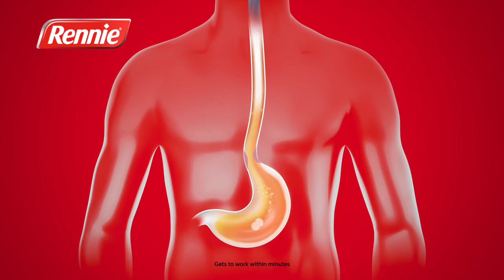How Does Rennie Work? Help Combat Heartburn & Indigestion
Heartburn & Indigestion can be painful and uncomfortable conditions. Rennie explains the common symptoms and causes, and how Rennie Tablets help bring fast, effective relief within minutes.

Rennie Peppermint. Always read the label.